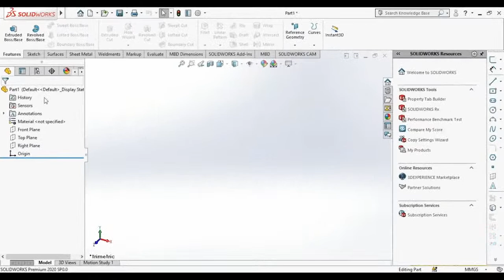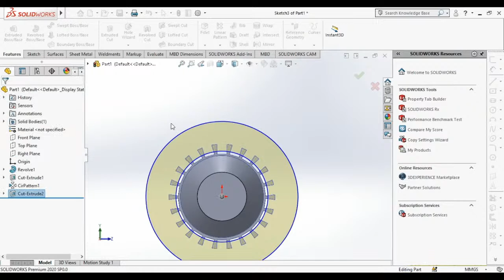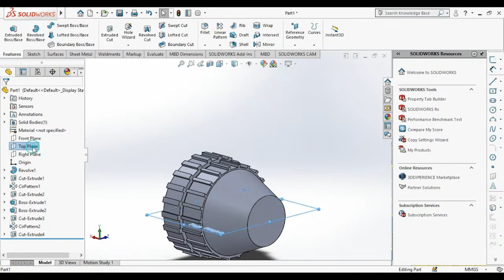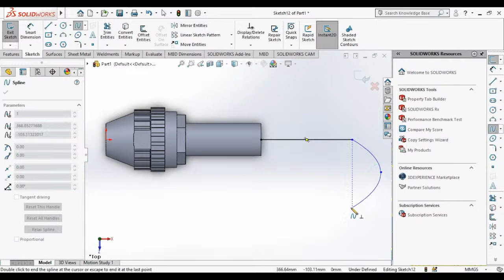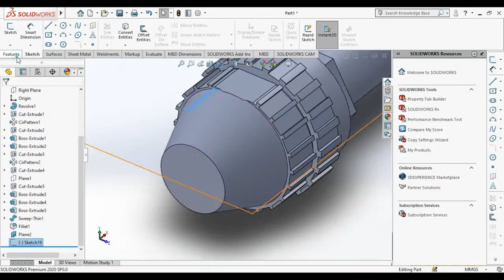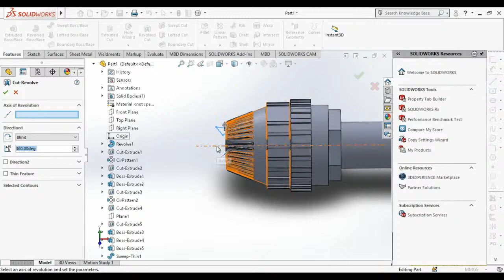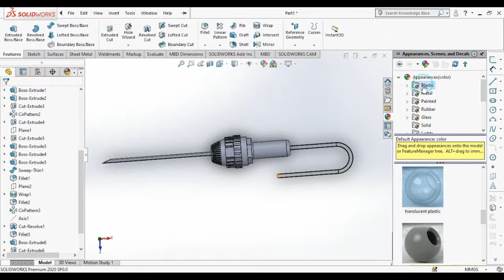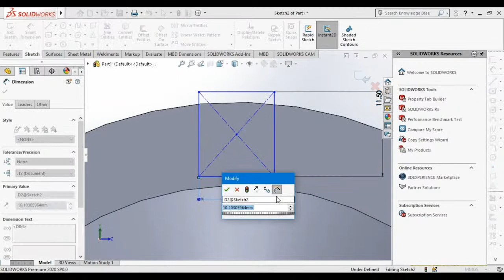Lets Design Medical Device Components in Solidworks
Get an overview of the powerful new features created to help you improve productivity by working smarter, faster, and together with industry-leading product development tools.